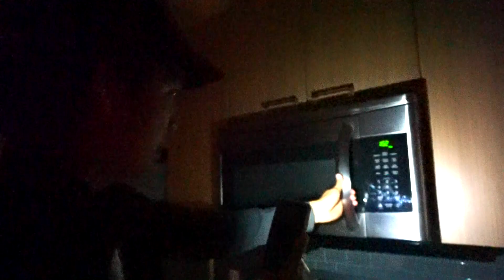Exploring Abandoned Apartment!!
I (Marlin) Explore abandoned Haunted  apartment not at 3am scary family friendly abandoned place ghost slime chicken wing and more. this is not a prank challenge or 3am alien video, just abandoned apartment.

Mystery Wheel of Slime Challenge! *HOT CHEETOS SLIME* Learn How To Make DIY Switch Up Oobleck Food

On this channel, you'll see a bunch of family friendly, kid friendly fun challenges, Kid friendly DIY’s, How to make Things, board games, toys, Cooking, gross food tasting, messy challenges, nerf challenges, fun after school activities and more!